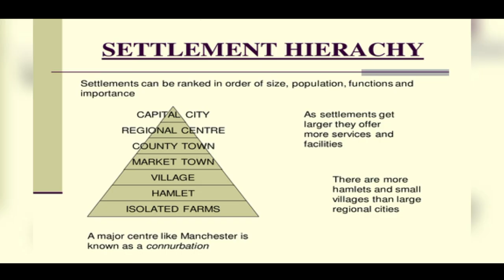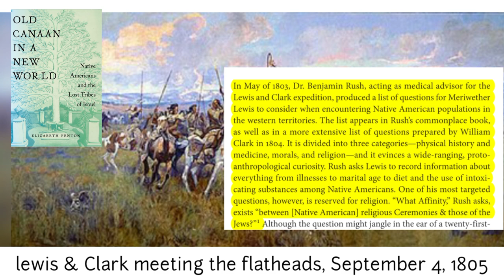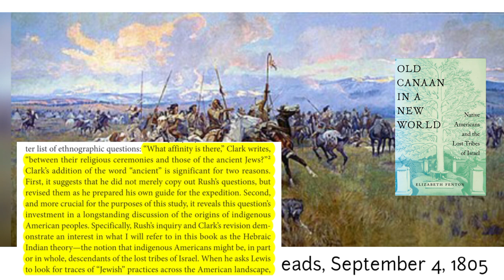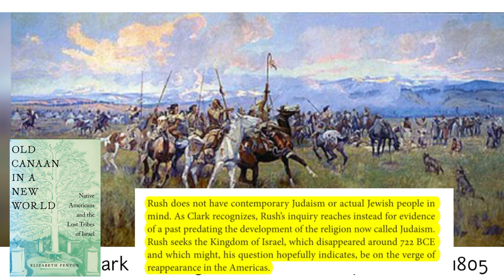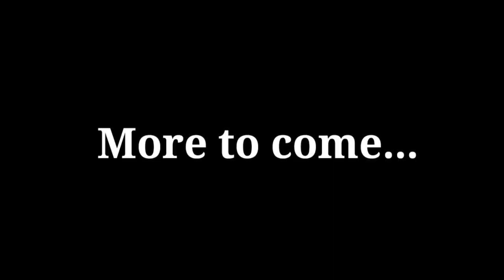Northern Kingdom of Israel, Indian of The Americas : Latinos & Hispanics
The Lewis and Clark Expedition, also known as the Corps of Discovery Expedition, was the United States expedition to cross the newly acquired western portion of the country after the Louisiana Purchase. President Thomas Jefferson commissioned the expedition, shortly after the Louisiana Purchase of 1803, to explore and detail as much of the new territory as possible. A little known fact is that one of the aims of the expedition was to find evidence which proved that the Indigenous Americans were the "Lost Tribes of Israel".
The families, tribes, and nations of the earth are comprised of various phenotypes, or physical appearances. No family, tribe, or nation on earth consists of one physical type, or one appearance. The nation of Israel is no exception. Historically the ancient Greek writers generally described the populations of the Northern Kingdom as Indians in appearance, and they generally described the Southern Kingdom as Ethiopians in appearance. During the waning of the Neo-Assyrian Empire around 722BCE, 9 tribes of the Northern Kingdom of Israel departed Eurasia in exile, by the sea, in mass, and relocated to the Western Hemisphere. Thus began the "Mysterious" whereabouts of the "Lost Tribes of Israel".